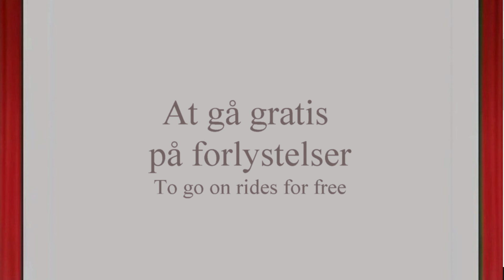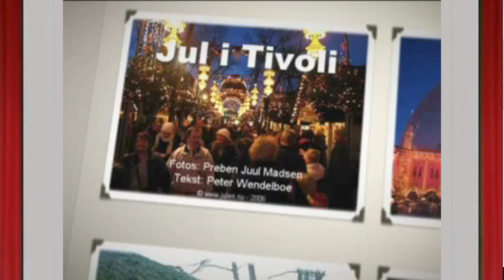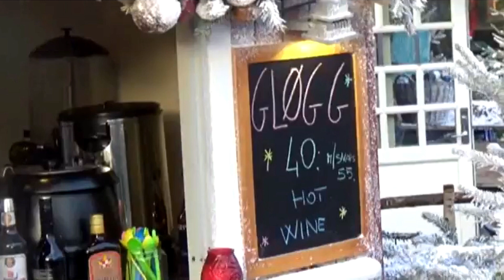Julen.nu - 22 Tivoli